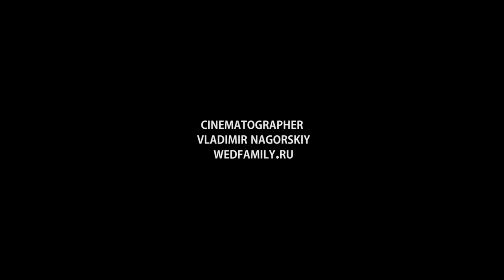Anamorphic Lens Raw video Baby Newborn Family Photography